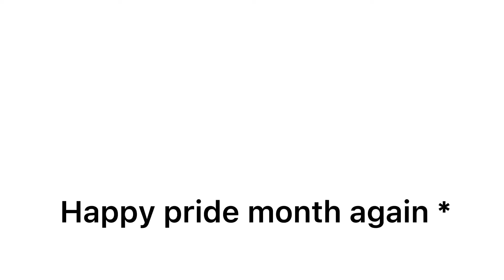Headcanon dsmp + me (pride month edition￼)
Hello happy pride month :)

______________[characters]______________
Punz
Dream
Technoblade
Quackity
Ranboo
Tommyinnit
Tubbo_
Wilbur soot
Me

____________[music used]_______________
Ivanushka | Lemon demon